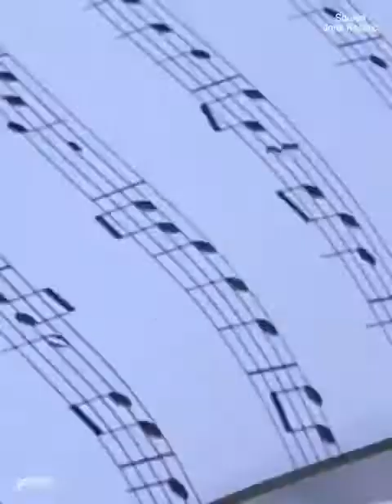Cool Photography Tricks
Thumbs Up!